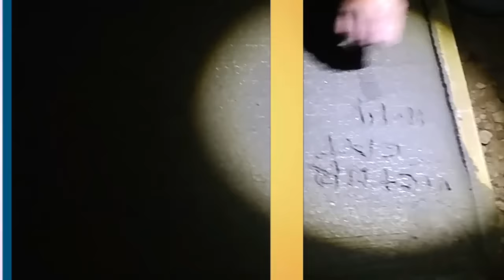North Central Paving: WE DON'T STOP AT BLACKTOP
Here we are pouring sidewalks at my Dad's new house.